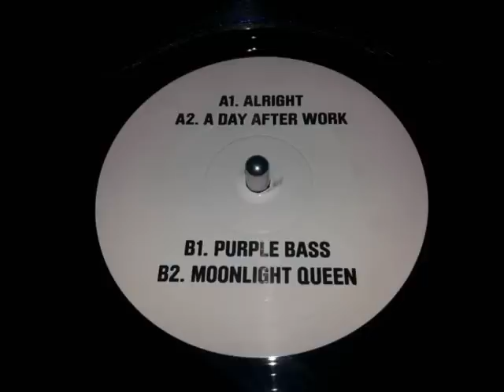JASPER DAHLBÄCK - Purple bass